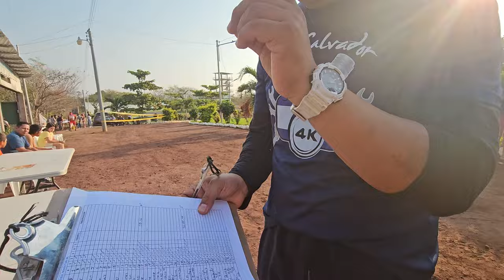FINAL DE INFARTO EN LAS MUJERES, Bessy volvió a ser rebasada, es la ultima vuelta ¿QUIEN GANARA?